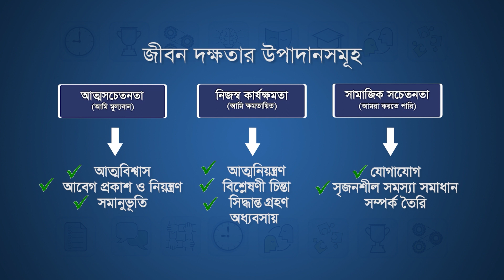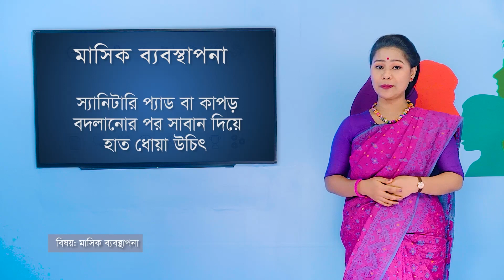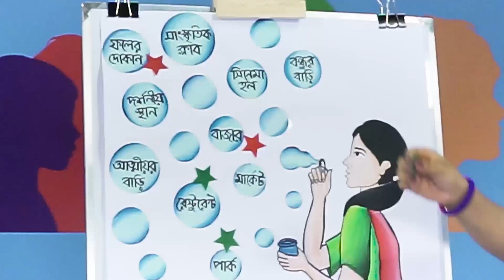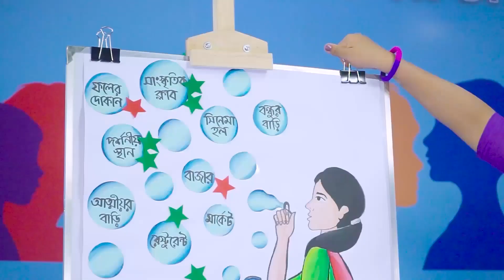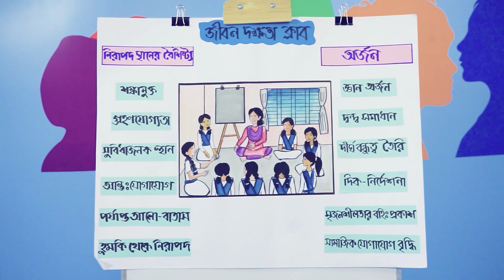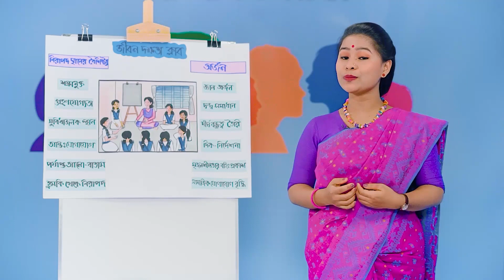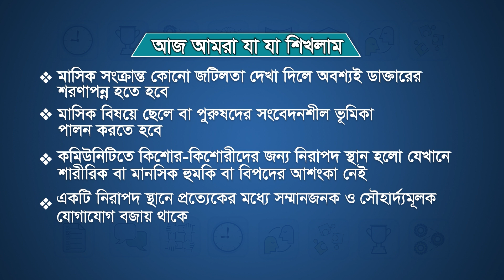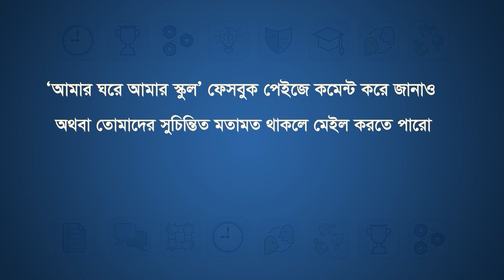২৪. মাসিক ব্যবস্থাপনা ও কিশোর কিশোরীদের জন্য নিরাপদ স্থান । আমার ঘরে আমার স্কুল